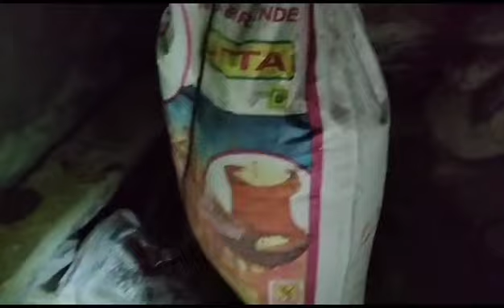finally, ye jagah explore kar hi li (घराट)😍 lekin ye kya ho gya 😱😭😭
finally, ye jagah explore kar hi li 😍 lekin ye kya ho gya 😱😭😭